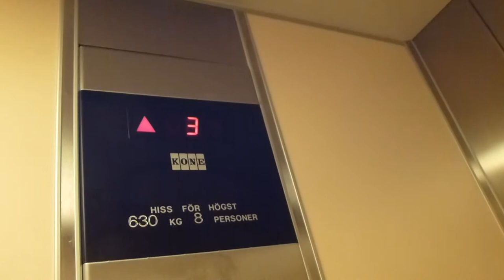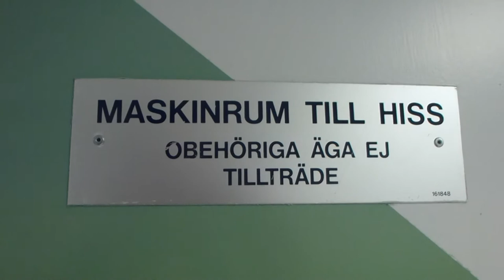KONE Hydraulic elevator @ Åsbäcksgatan 46